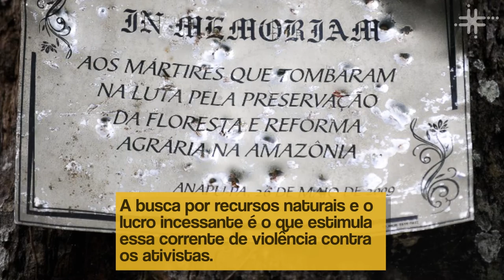Fique Sabendo - "Os Guardiões Caídos"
O estudo aponta que a fraca legislação local dos países contribui para a impunidade, e sugere que uma legislação internacional em defesa dos ambientalistas deveria ser criada.
Os dados adquiridos representam apenas uma parte do que realmente acontece. Muitas mortes não são descobertas ou registradas. E muitos atos de violência são silenciados por prejudicarem a degradação do meio ambiente, que é extremamente lucrativa.

Segundo a ONG internacional “Global Witness”, o ranking dos assassinatos em 2018:

1º Filipinas – 30
2º Colômbia – 24
3º Índia – 23
4º Brasil – 20
5º Guatemala – 16